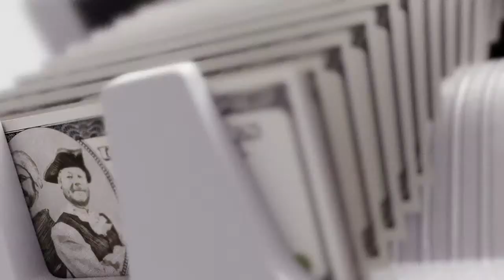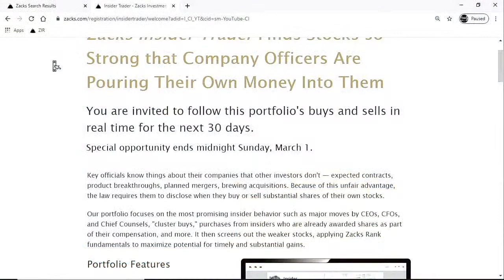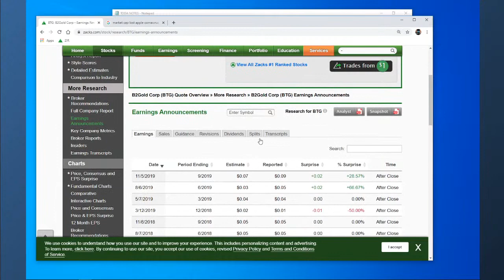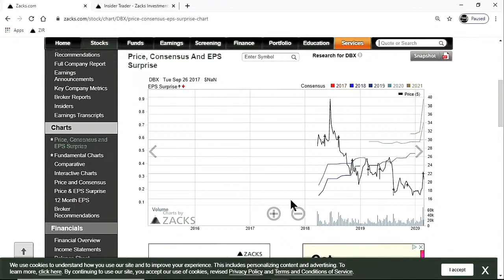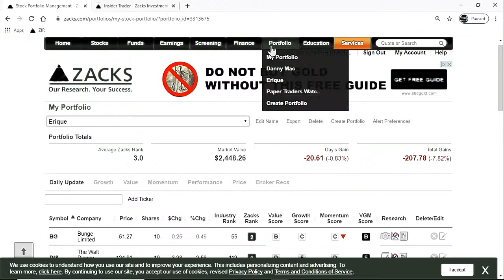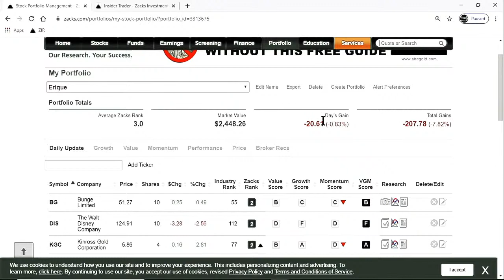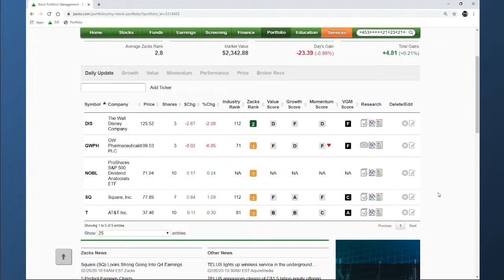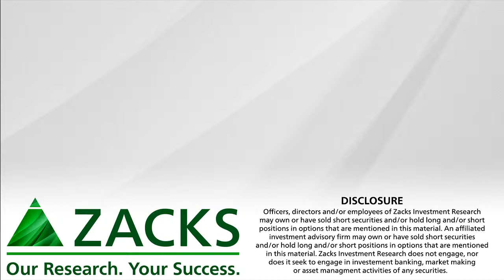Coronavirus Fears: Should You Be Investing or Playing It Safe?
If you have been talking anything about the coronavirus, then this is the episode for you. We touch on every facet of the subject and give you a deep dive into how investors could be navigating this volatile market.